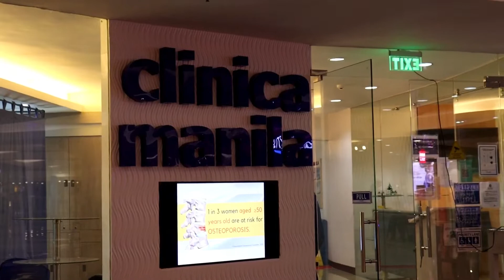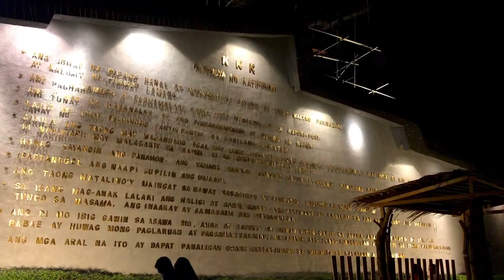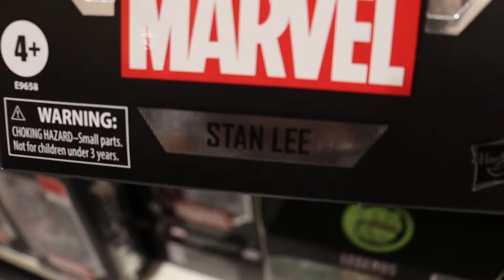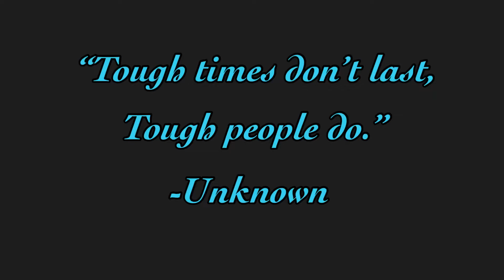My first vlog for 2022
My name is Siergie and I’m a content creator.
I do Vlogs about minor travel, places, toys, cinematic videos and life through my lens.

This is a short vlog about our normal day doing normal stuff and this will be my first vlog of the year 2022.

GEARS:
Boya mic
Andoer Tripod